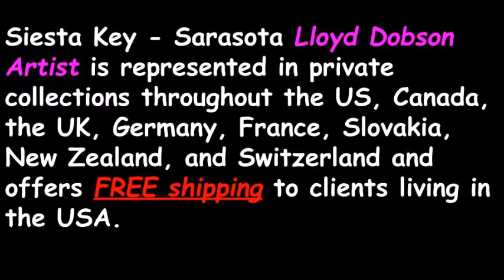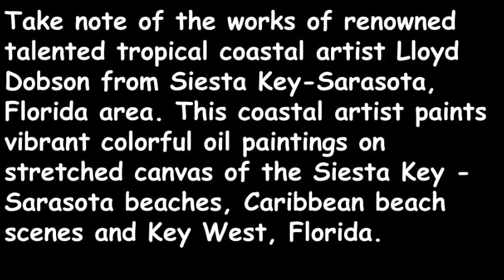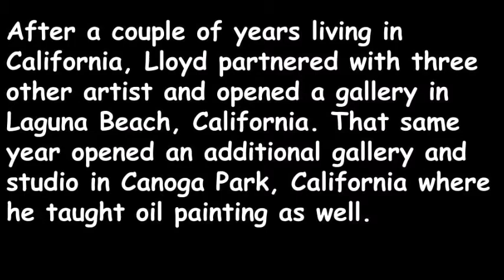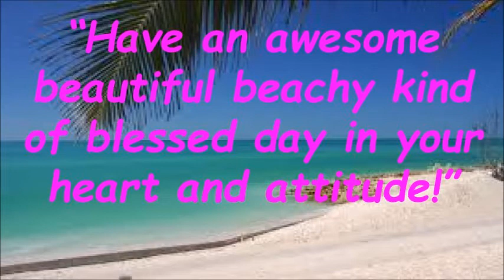Buy Original Oil Paintings Direct From Artist Online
How to buy affordable art direct from artist is the best way to invest and save money. Owning an original piece of art is definitely affordable, if you know where to look.

Siesta Key - Sarasota Lloyd Dobson Artist is represented in private collections throughout the US, Canada, the UK, Germany, France, Slovakia, New Zealand, and Switzerland and offers FREE shipping to clients living in the USA.

Take note of the works of renowned talented tropical coastal artist Lloyd Dobson from Siesta Key-Sarasota, Florida area. This coastal artist paints vibrant colorful oil paintings on stretched canvas of the Siesta Key - Sarasota beaches, Caribbean beach scenes and Key West, Florida.